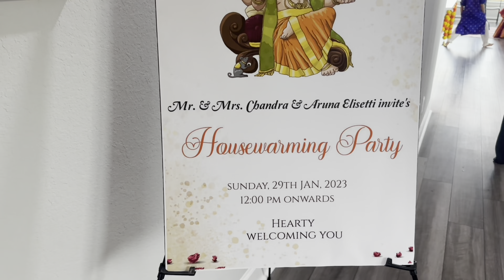Chandra & Aruna's House Warming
House Warming ceremony of Chandra & Aruna